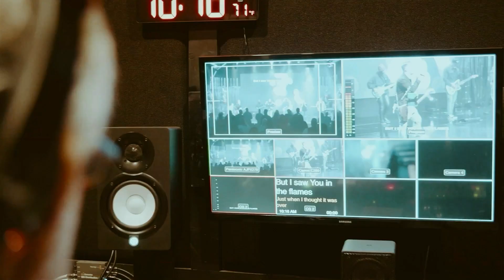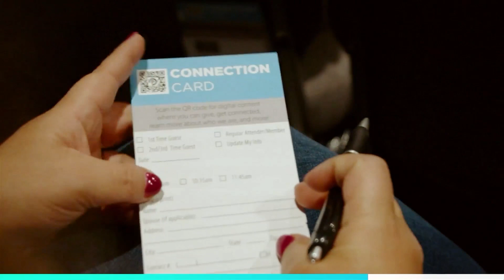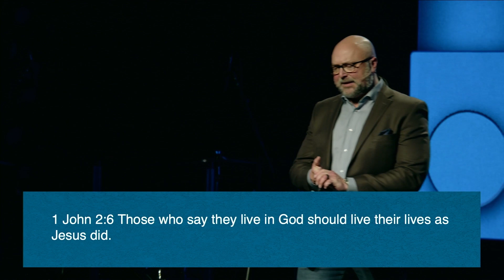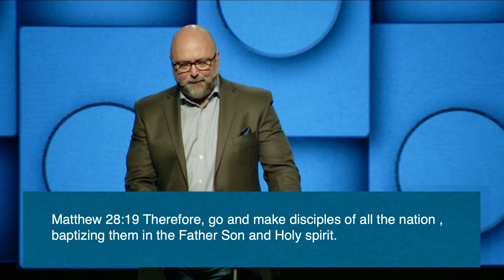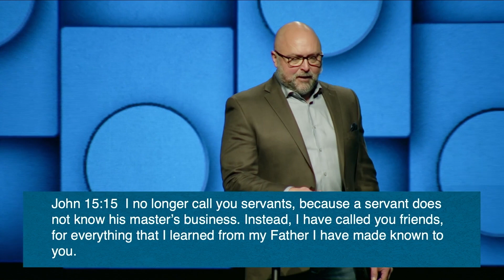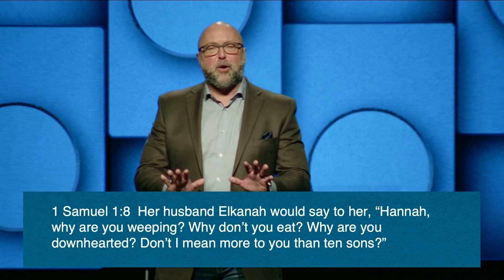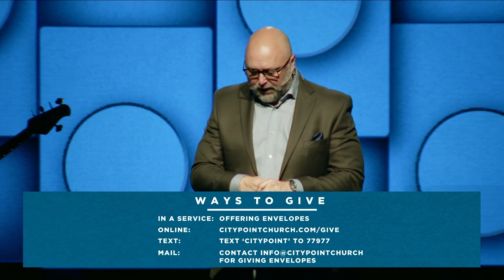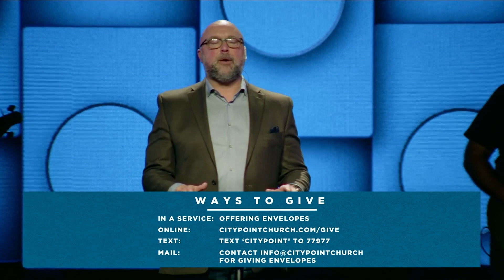You Are Known: Week 4 - We Are Known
MESSAGE OVERVIEW
In the current population of planet earth you are one of 7.888 Billion people. To the government you are a social security number. In this world we are often just a number, a statistic, IP address or avatar. Jesus came to take us from obscurity to identity. In our new series we will learn what it is to be known by God.

We believe in meeting people where they are at and helping them take their next step with God.